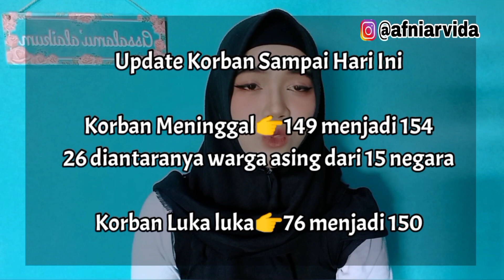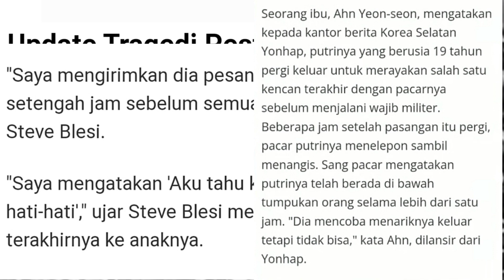TRAGEDI ITAEWON | PESTA HALLOWEEN BERUJUNG MAUT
Asli kaget banget cuy denger berita ini.
Gimana nggak? Kalo denger kata pesta pasti yang ada dipikiran kita kan happy2 ya.. Tp ini malah makan korban buanyak banget cuy... Dan meninggalnya itu karena keinjek injek sampe gak bisa nafas..
Tragis..!

Woy... Udah gila Lu ya...